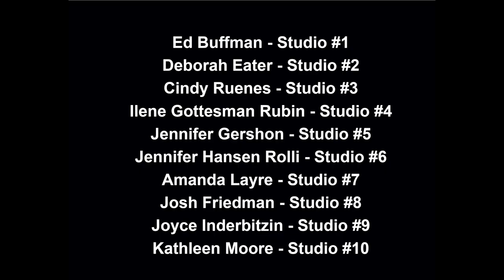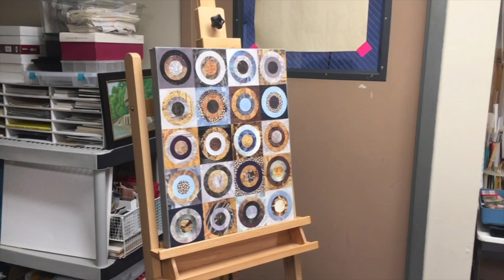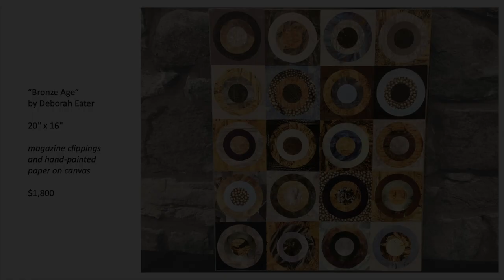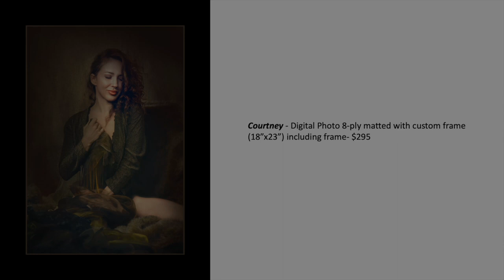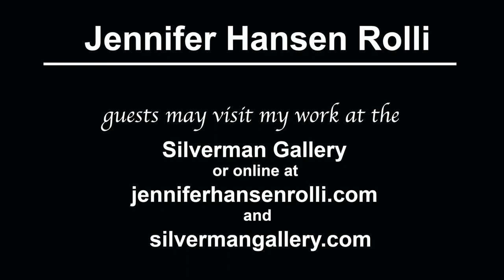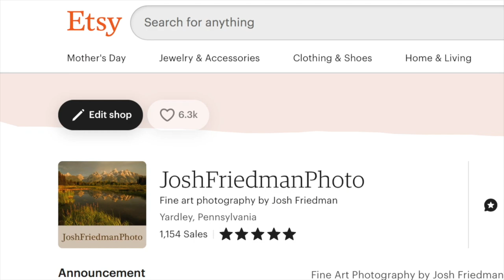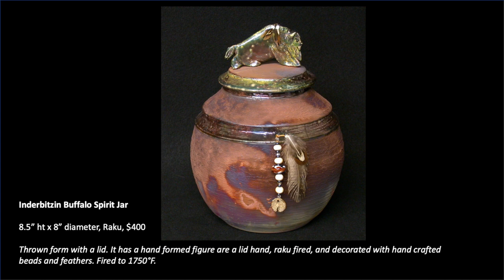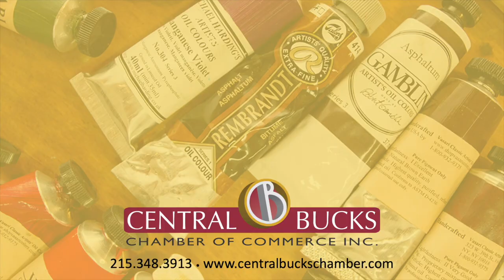Artists' Studio Tour 2021 FINAL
FREE Virtual Tour available to the public.

Take part in a delightful virtual journey through Bucks County and visit some of the area's amazing studios. Hope you enjoy this digital experience!

Major Program Patron
Academy Wealth Advisers, LLC